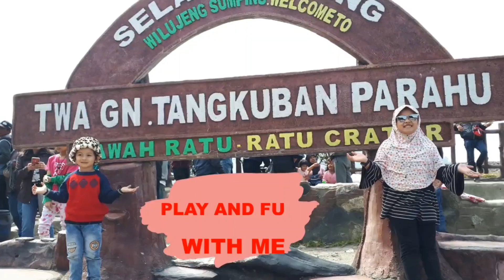Main Pacman Smash Di Amazing City || Kayla Adeeva